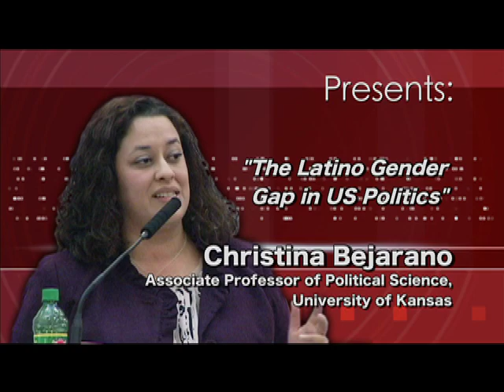Christina Bejarano - The Latino Gender Gap in US Politics (Promo)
Christina Bejarano, Associate Professor of Political Science at the University of Kansas discusses the dynamics involved with Latino political involvement and their importance to political campaigns.